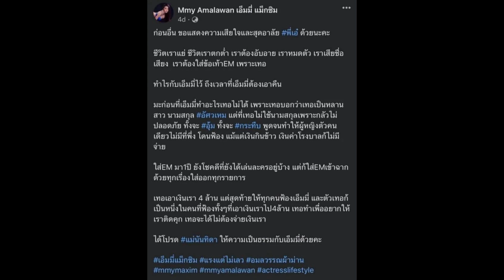เอ็มมี่ อมลวรรณ ทนไม่ไหว ฝากถึงอดีตเพื่อน พร้อมขอความเป็นธรรม ตู่ นันทิดา